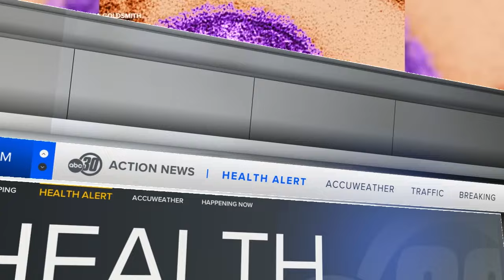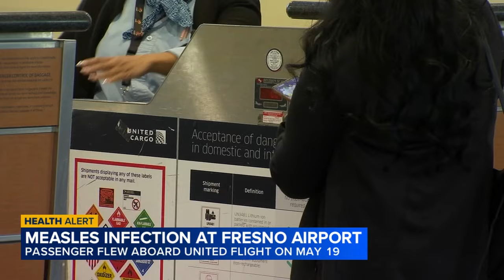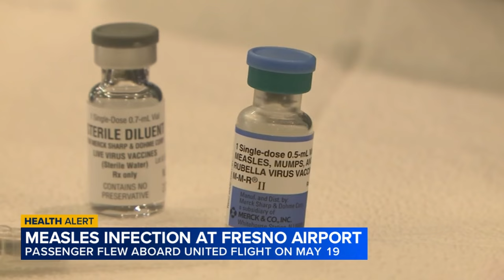Passenger on United flight to Fresno had measles, officials confirm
A passenger on a flight to Fresno was confirmed to be traveling with measles, according to LA County health officials. That flight from Los Angeles arrived in Fresno on May 19.